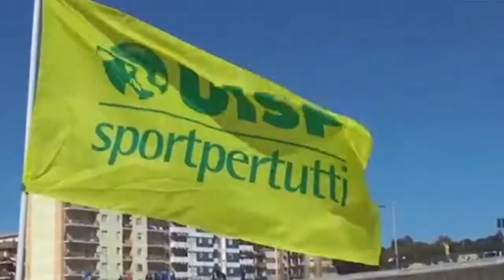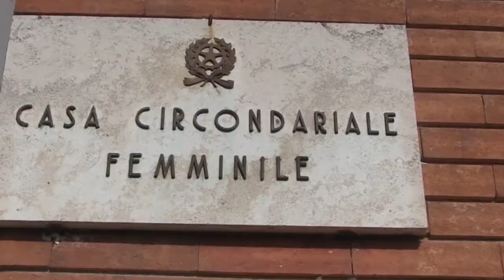35 anni di Vivicittà Uisp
Lo spot per la 35esima edizione di Vivicittà